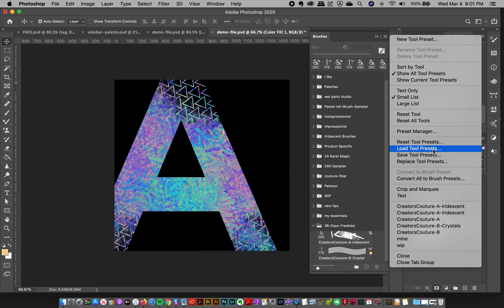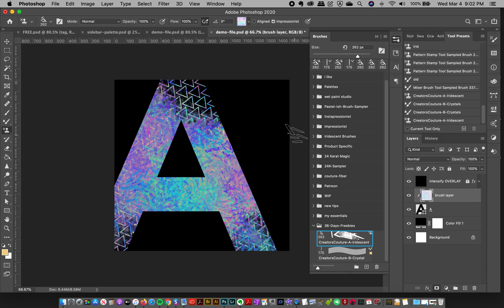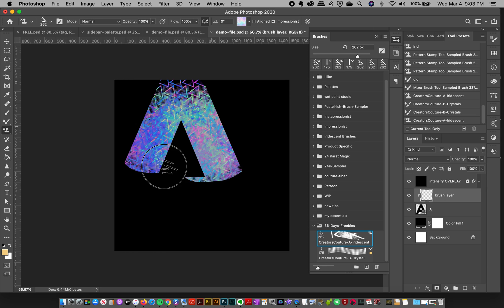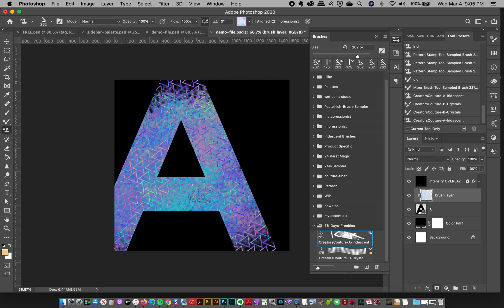36 Days of Type Letter A + Free Iridescent Adobe Photoshop Brush Download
In this tutorial, I show you one of my favorite iridescent brushes in action, as we have fun with the 36 days of type challenge and use the letter A as a clipping mask!

🖌 Love free Photoshop Brushes? 🎨
I've collaborated twice recently with @Adobe Create to bring you some of my game-changing Photoshop brushes and techniques!

🚨What, you haven't signed up for my newsletter yet?